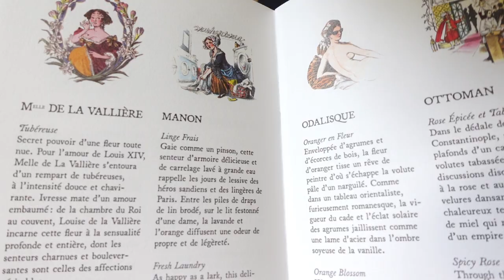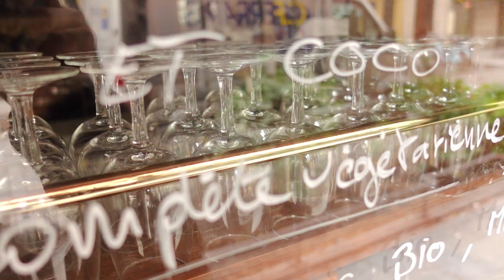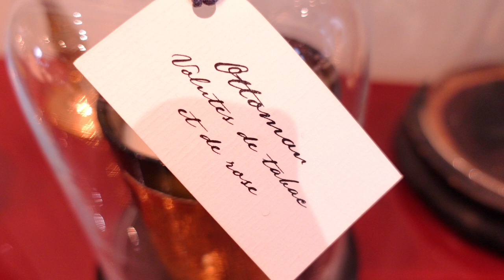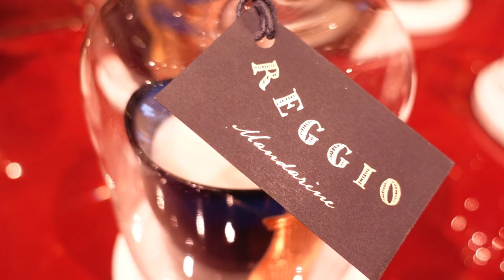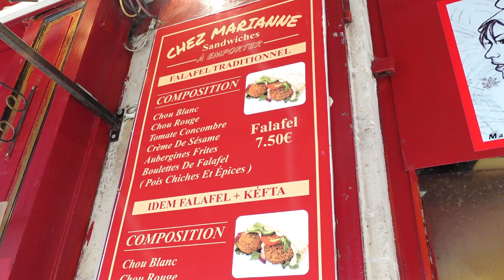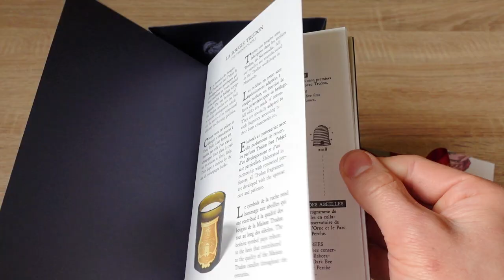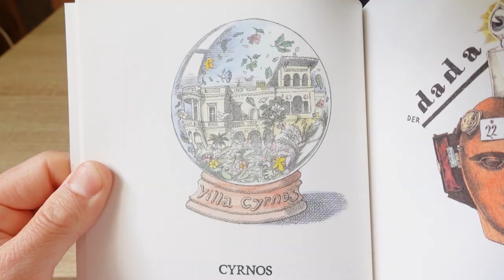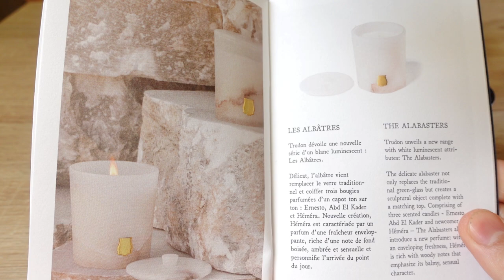SUB【パリ生活vlog】フランス王室御用達の老舗キャンドルブランドＴＲＵＤＯＮ/a beautiful french brand of aromatic candles in Paris #36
今回は、フランスの老舗キャンドルブランドCURE TRUDON(シール・トゥルドン)をご紹介します。
有り難いことに2月に登録者1000人を達成し、そのお祝いとして自分にシール・トゥルドンのキャンドルを購入しました。

何年も前にその香りを初めて嗅いだ時から、「いつかトゥルドンのキャンドルを買おう」と心に決めていましたが、高級キャンドルなので簡単に手は出せず。登録者1000人という良いタイミングでついに手にすることができ、大満足です。
狙っていたキャンドルは小さいサイズでの販売が無かったため「シルノス」という別のキャンドルを購入しましたが、これもとっても良い香りで、凄く気に入っています。

こだわりの吹きガラスのキャンドルは部屋に置いているだけでもインテイリアをとても良い雰囲気にしてくれます。また、火を灯さなくとも部屋やクローゼットに置いているだけで良い香りが漂います。

日本でも購入できるみたいですが、やはり値段は高めなので、フランスに来られた際のお土産としていかがでしょうか。
アマゾンでも販売されていますがかなり高いので参考程度にご覧下さい。

トゥルドン シルノス TRUDON CYRNOS

In this video, I'll show you the oldest aromatic candle brand in France born in 1643.
Thanks to my subscribers, I could reach 1000 subscribers in February. To celebrate it, I bought an aromatic candle of Trudon finally.

When I smelled its candle for the first time many years ago, I decided to buy it in the future. And now I have got it! so happy.
What I got this time is not what I wanted the most because there wasn't a small size for it. But I love the scent of what I got "Cyrnos".

the candle makes your room more stylish and fantastic scent floats in the room even without putting the fire on it.

I think you can buy the candle in your country but it must be more expensive than in France. So why don't you buy the candles as souveniers for family and friends?

他のおすすめ動画 recommended vlogs↓↓↓

蚤の市の動画 vlogs of flea markets
マルシェ・ドフィーヌ一階

クリニャンクールの蚤の市

フランスの田舎で年末年始

南フランス vlog of the south of france

是非ご覧下さい please watch them:)

If you have any questions or comments, please feel free to write it:)